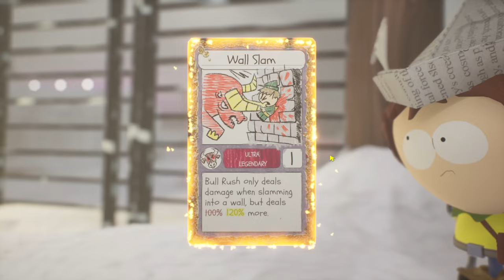DEFEATING PRINCESS KENNY | South Park: Snow Day! | Chapter 2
While playing the new South Park: Snow Day! Chapter 2 NEAR MAIN STREET, I had to try defeat Stan and his level 10 Axe, while looking for pieces for the broken catapult to get the Princess Kenny Boss fight to save South Park while getting the best cards and weapons.

00:00 - South Park: Snow Day!
00:10 - Chapter 2: NEAR MAIN STREET
04:15 - Stan level 10 Axe
08:47 - Catapult pieces
20:33 - Princess Kenny Boss Fight